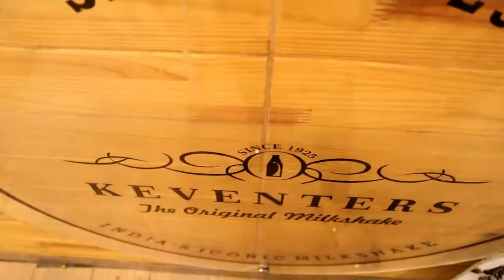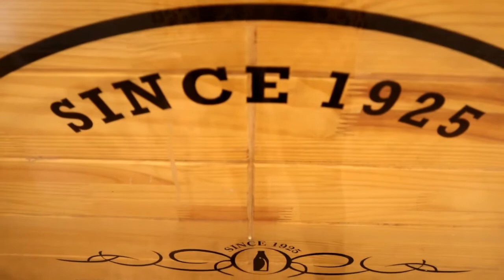MARCH DURGA PUJA VLOG!!!!!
hi guys , sorry for 2 week lac , m not well actually , but finally i upload something for you guys , i hope u people enjoy my vlogs , sweet simple vlog with my mum.. hope u guys like it if u so dont forget to like , share & subscribe to my channel , and also show some love to my instagram

DURGA PUJA DETAILS - NEW DELHI KALI BARI